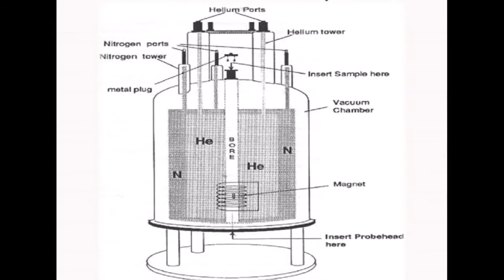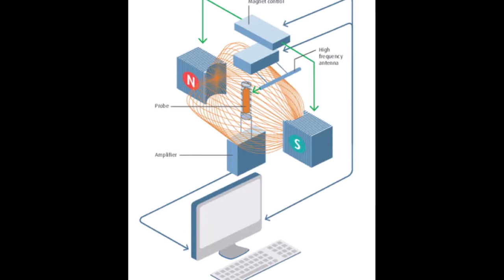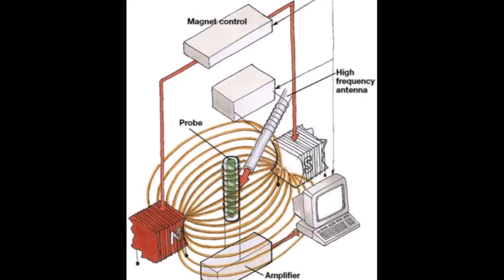Sir Richard R Ernst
Documentary ya maisha ya Mwanasayansi Richard R Ernst Ambaye alikua na mchango mkubwa sana kwenye matibabu kwa igunduzi wa kifaa cha kusoma mawimbi ya umeme kwenye ubongo